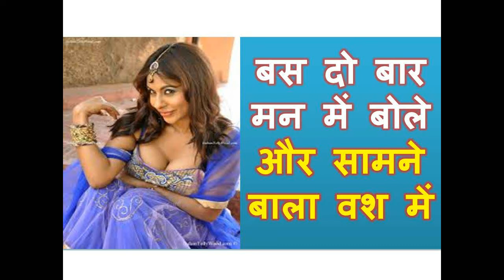बस दो बार मन में बोले और सामने बाला वश में होगा अभी ही